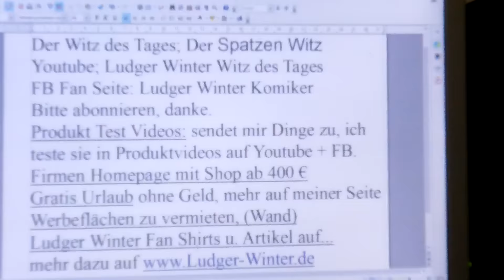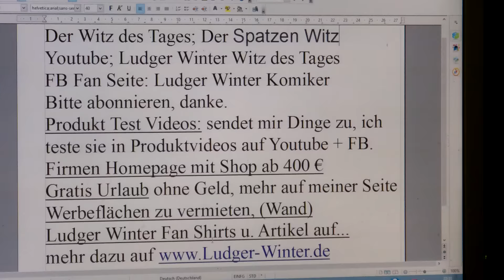679 Ludger Winter Witz des Tages der Spatzen Witz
679 Ludger Winter  Witz des Tages der Spatzen  Witz
2 Gratis Urlaub für jedermann. Tipps wie sie gratis Urlauben können.
1. Witz des Tags. Jeden Tag ein neuer Witz
1.b. Ludger Winter Witz des Tages Fan Artikel
2 Gratis Urlaub für jedermann. Tipps wie sie gratis Urlauben können.
3. Stadt und Sparen
4 Spendenaufruf
5 FB Wunsch Liste für jeden. Damit Freunde einen Beschenken können.
6. Gratis Mathe Nachhilfe in Internet.
8. Stadt und Sparen, meine Spar und Einnahme Tipps für Staat und Staat.
9.
1. Ludger Winter Witz des Tages Jeden Tag neu der Witz des Tages
78 Ludger Winter Witz des Tages der Wein Witz
1.b. Ludger Winter Witz des Tages Fan Artikel
2 Tipps wie man Gratis Urlaub in der ganzen Welt machen kann.
3. Stadt und Sparen Meine Seite weil die ganze Welt pleite ist außer ein paar Städte.
4. Mein Spendenaufruf. Wenn Ihre ein Haus eine Firma oder was anderes zu vererben habt. Dann vererbt es mir Ludger Winter. Damit ich damit gutes für die Menschheit tun kann.
Ludger Winter
Betreff: Spenden
5. FB Wunsch Liste für jeden. Damit Freunde einen Beschenken können. Eine Wunschliste sollte jeder auf seiner Internetseite oder FB Seite Oder Google + Seite haben.
6. Gratis Mathe Nachhilfe in Internet.
8. Stadt und Sparen, meine Spar und Einnahme Tipps für Stadt und Staat.